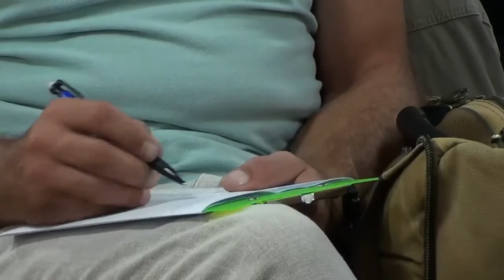НАША ЖИЗНЬ. «Послание из Ковчега» от 27.09.2020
К Евреям 6:7-8: « Земля, пившая многократно сходящий на нее дождь и произращающая злак, полезный тем, для которых и возделывается, получает благословение от Бога; а производящая терния и волчцы негодна и близка к проклятию, которого конец – сожжение».

Насколько мы сегодня заботимся, насколько позволяем Богу поливать, возделывать вместе с нами нашу жизнь?

Поразмышляем вместе с пастором церкви «Краеугольный камень» (г. Новосибирск) Василием Доценко.